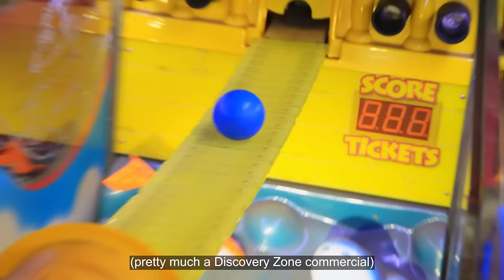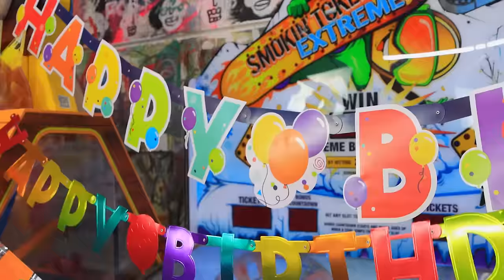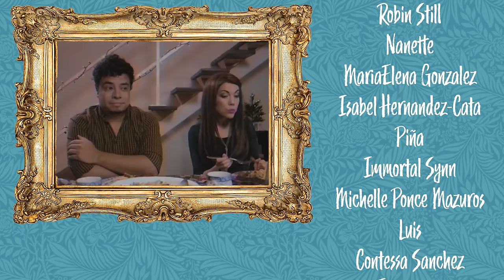Arcade Birthday Party with Your Latino Parents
No matter how “cool and grown up” you try to make your birthday party, your Latino parents will still be there to embarrass you.

[CREW]

Camera and lighting: Kevin Bosch

Written by: Jenny Lorenzo & Kevin Bosch

Editing by: Jenny Lorenzo

Production Coordinator: Geri Fitzgerald

[CAST]

Flor, Michi and Abuela played by
Jenny Lorenzo

Benito played by
David Gallegos

Bella played by
Anais Bergues

Charlie played by
Stevie Shale

Not Mark played by
Jonathan Graves

El Payaso Pepetin played by
Kevin Bosch